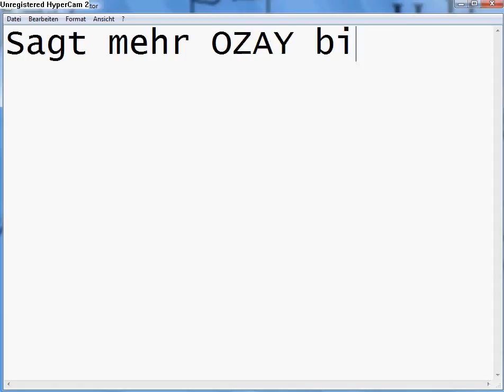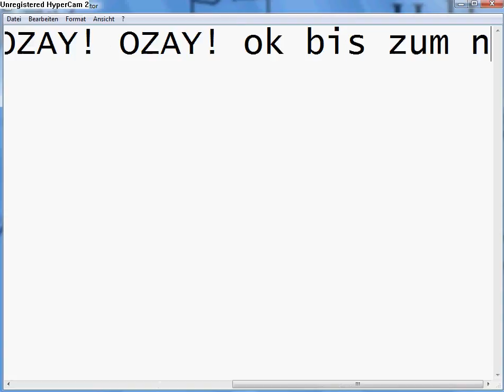OZAY!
Sagt es sagt es sagt es sagt es sagt es sagt es sagt es!
LOS!